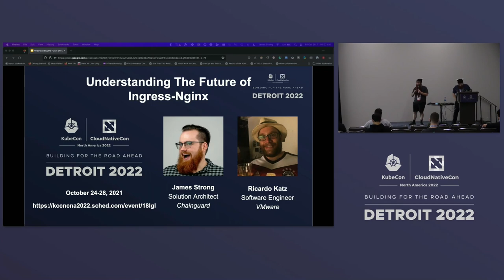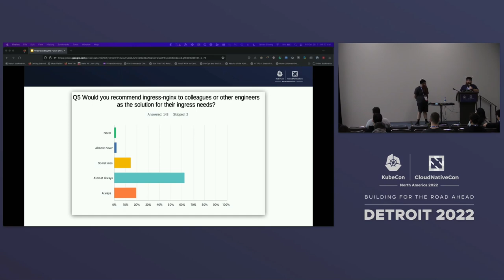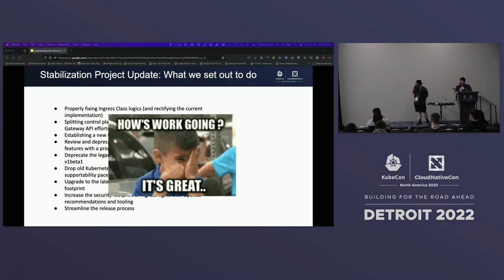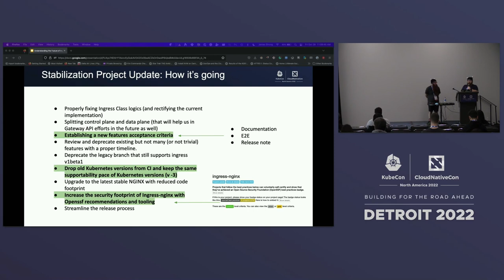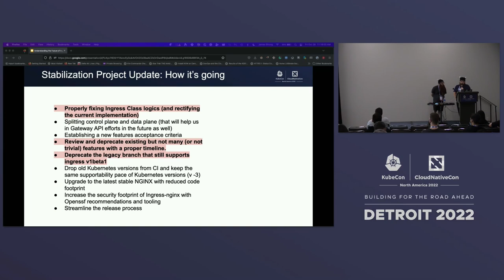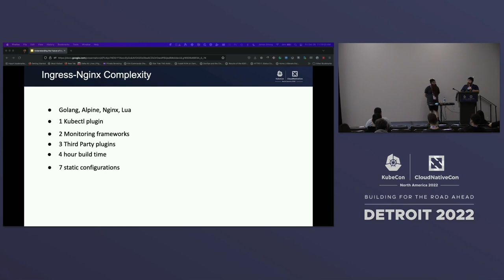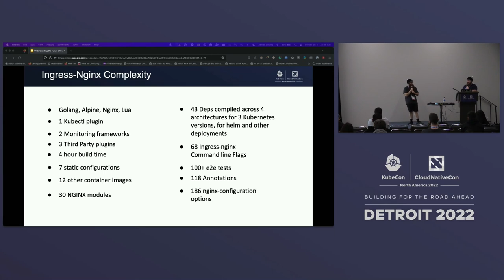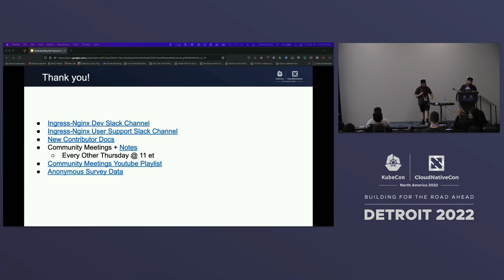Understanding the Future of Ingress-nginx - James Strong, Chainguard & Ricardo Katz, VMware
Speakers: Ricardo Katz, James Strong
In this talk, we will present the survey results from our Ingress-nginx community survey. The survey's goal was to know what we should be doing for future releases and how to prioritize features, bugs, or other issues important to the community. The ingress-nginx project is undergoing a stabilization project as well. This stabilization project has worked to increase the security, review and deprecate older features, and fix long-standing issues with the project. We will examine the current status of the stabilization project and invite community members and users to join us to discuss the future of the ingress-nginx project.